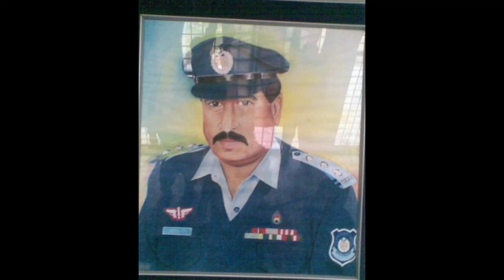Pancil sketches with charcoal and graphite by Gulfam @ GR Arts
A compilation of pencil sketches by artist Gulfam